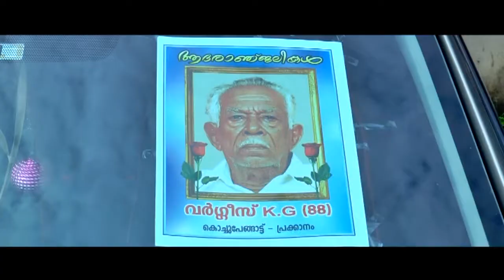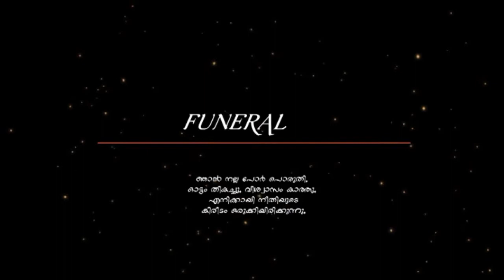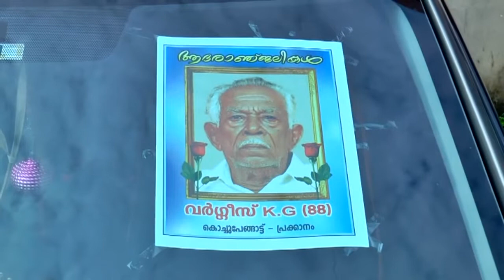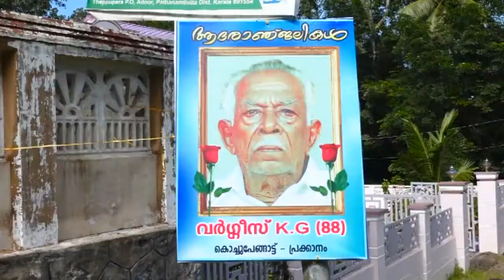Varghese K.G (88) Prakkanam 1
AANS  DIGITAL  STUDIO
ST: PETERS JN
PATHANAMTHITTA